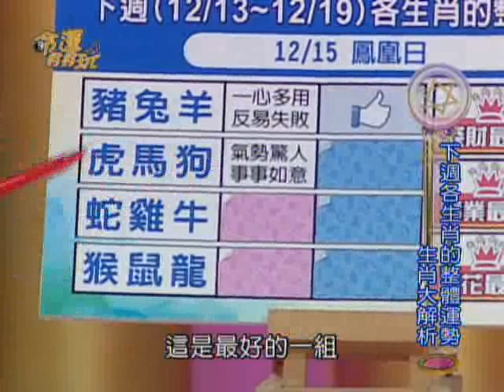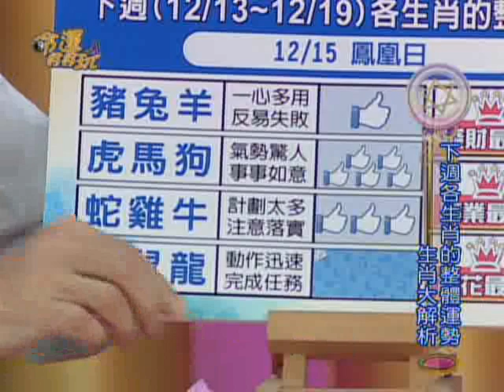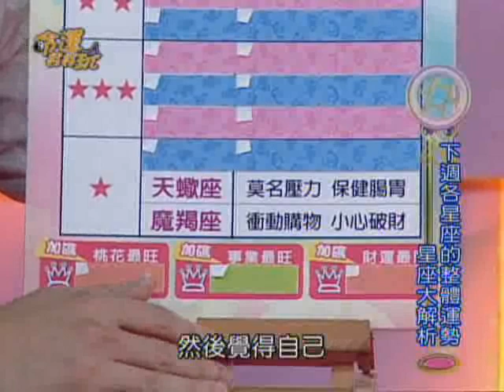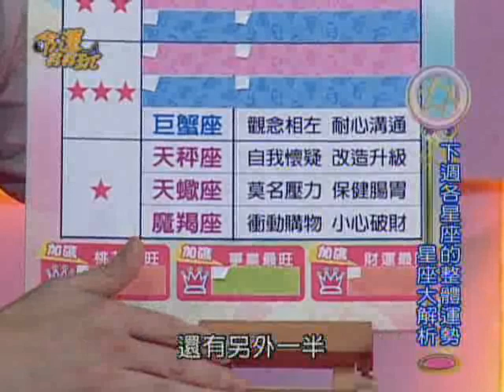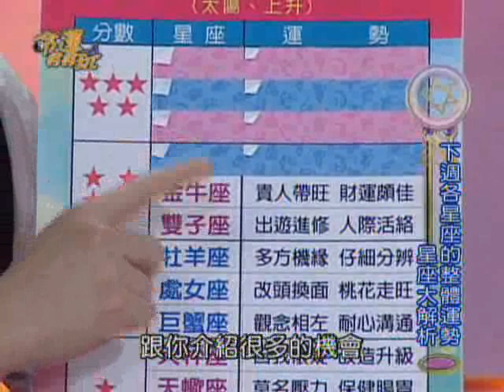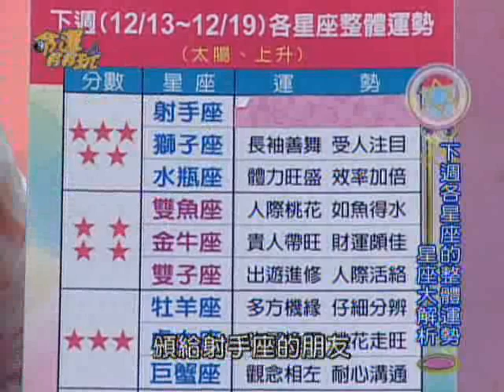【命運好好玩】12/13~12/19 12生肖&12星座整體運勢